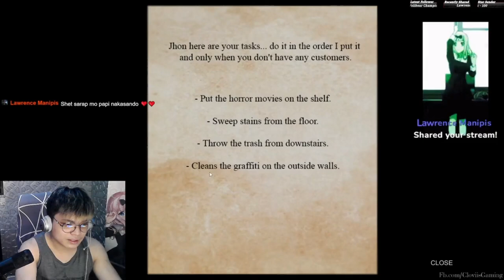Random Horror Games 1.1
"Games"
Poop killer - 00:11
MUE - 13:00
Almost home now - 17:35
Nightmare shift - 20:56